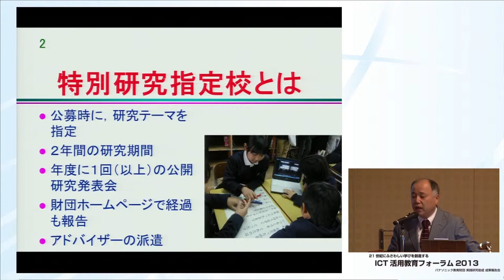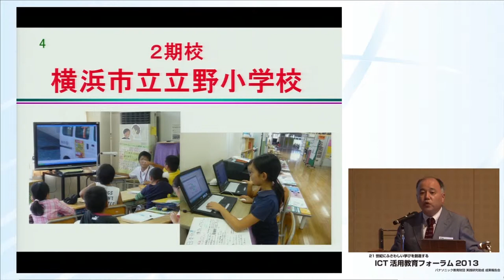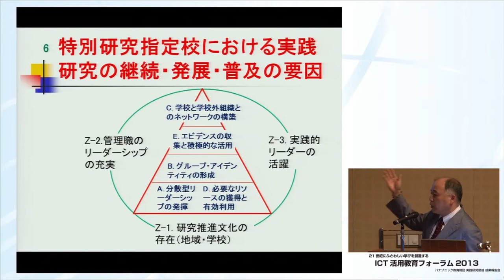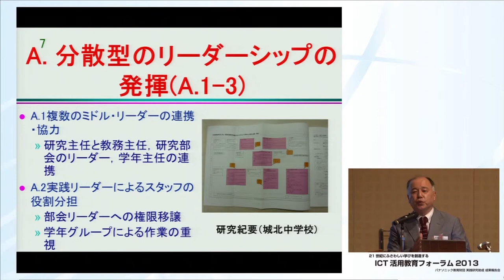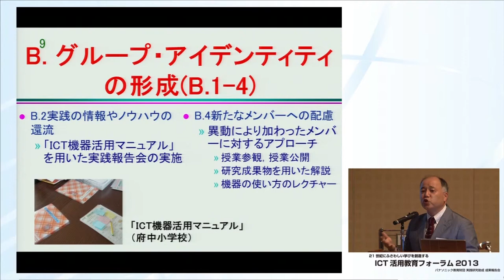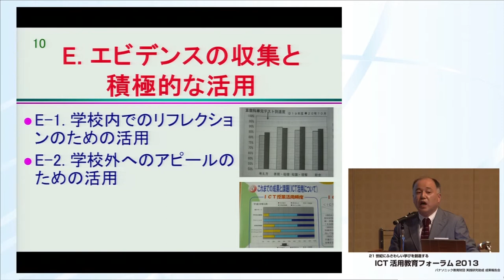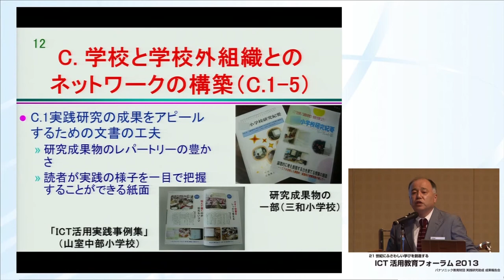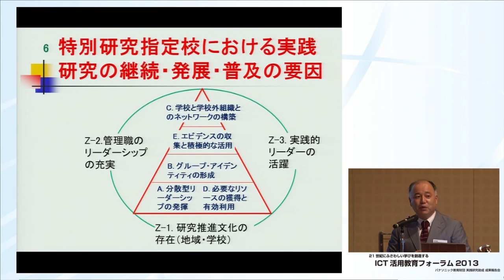ICT活用教育フォーラム（2013）講演（木原 俊行 先生）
この動画では、大阪教育大学　木原　俊行 先生による講演「学校における実践研究の継続・発展・普及の要因」をご覧いただけます。